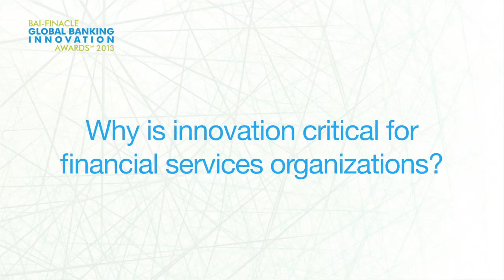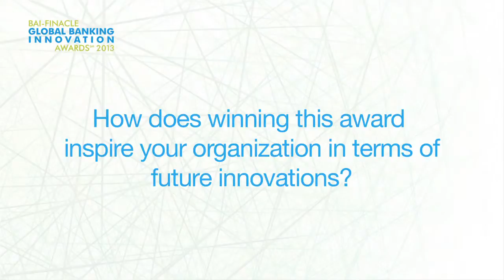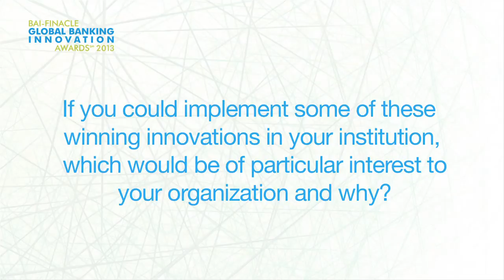Audrey Mothupi, Standard Bank of South Africa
Audrey Mothupi, Head: Inclusive Banking, Personal and Business Banking, Standard Bank of South Africa, provides her thoughts on why innovation is critical for financial services organizations, some of the innovation trends she's seeing globally within the industry, how winning a BAI-Finacle Global Banking Innovation Award inspires her organization, and more.